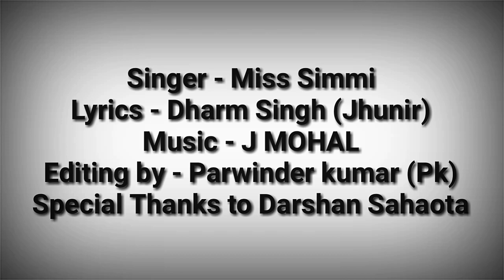Bude maape = Miss Simmi=(Full HD Video ) latest Punjabi song=Dj Star Mansa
Song,DilKadmavich
DJ Star Mansa &Harbans Mansa presents ,
Dil Kadma Vich

1)This is Offlcial audiofor her song Budemaape in this
Song

🎵Song title: Bude maape

🎙 =Singer: Miss Simmi

✍️Lyrics: Dharm Singh Jhunir

     Editing by: Parwinder pk

     Dop: Happy Janjo

     Project by : Harbans Mansa

🙏=Sel. Thanks Darshan Sahota